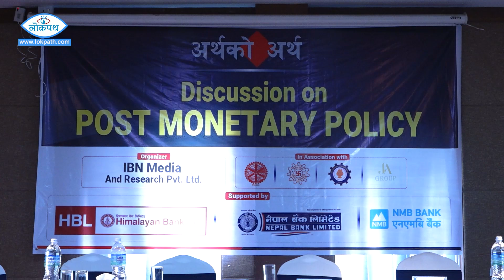मौद्रिक नीतिलाई अनुशरण नगरे शिथिलता कायमै रहन्छ : गभर्नर